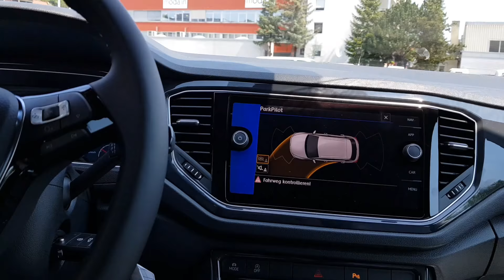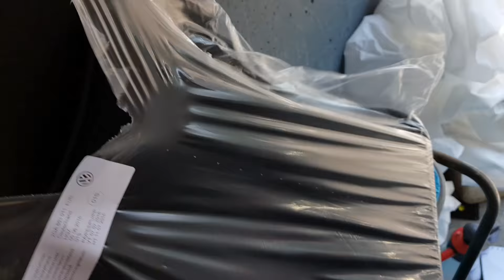VW T-ROC sıfır araç (PAKET AÇILIMI) :D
VW TROC 2018 Sıfır araç folyo sökümü